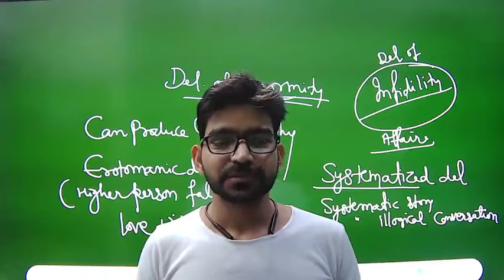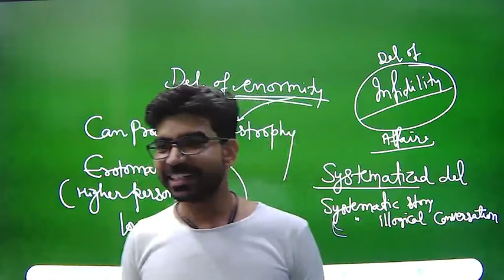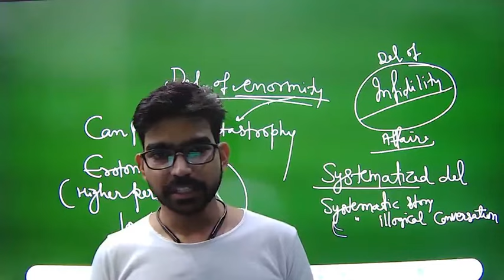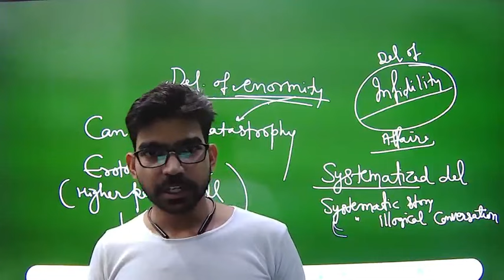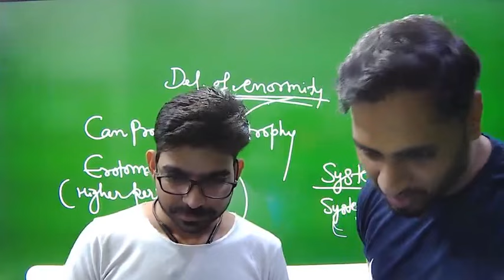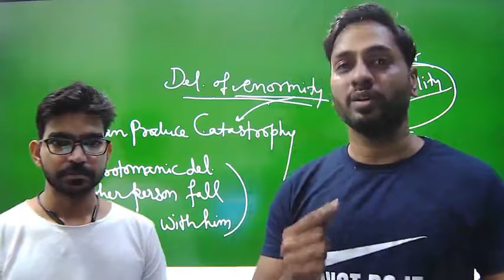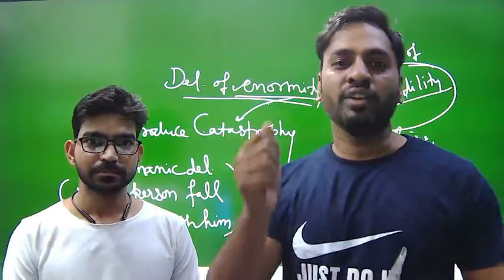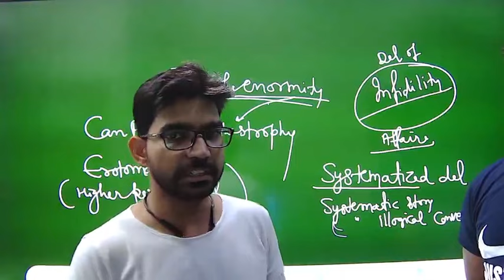ACCONIAN SIDDHARTH SELECTION # MOTIVATION # BEST STAFF NURSE COACHING